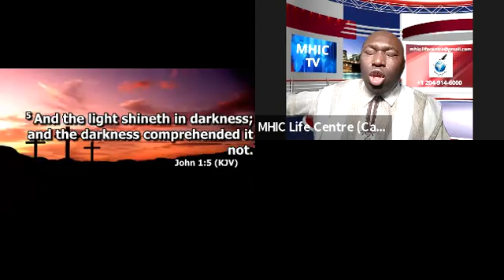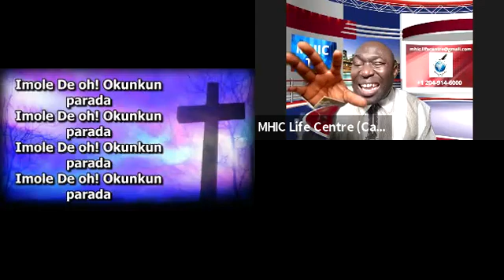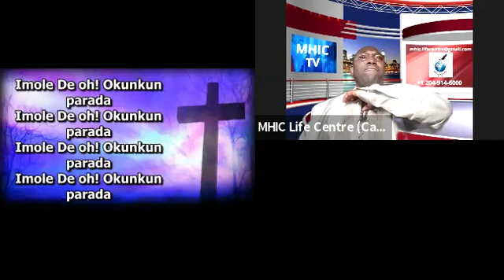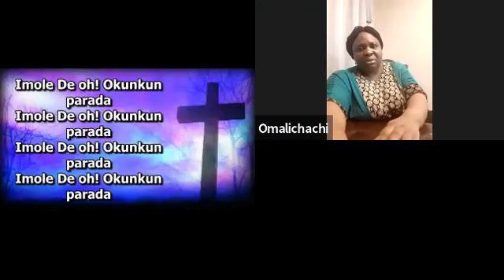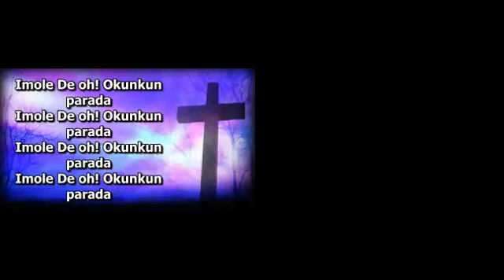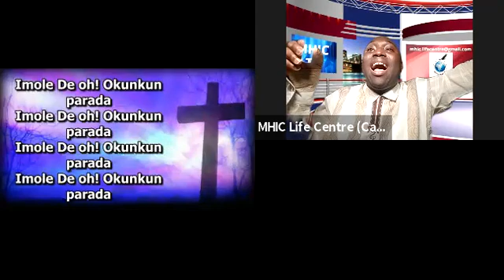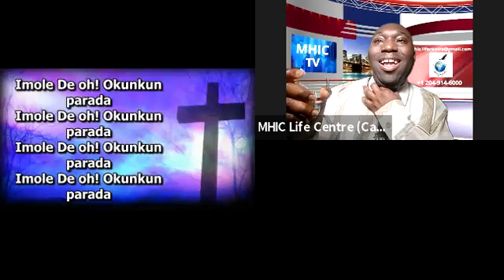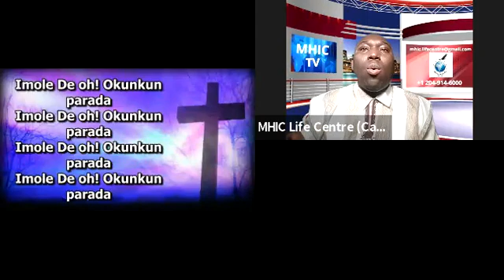CROSSOVER SERVICE PROPHETIC BLESSINGS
Apostle. Dr. Paul Igbinoghene